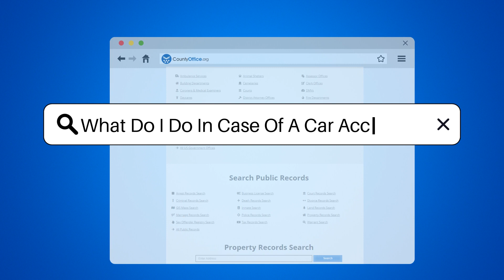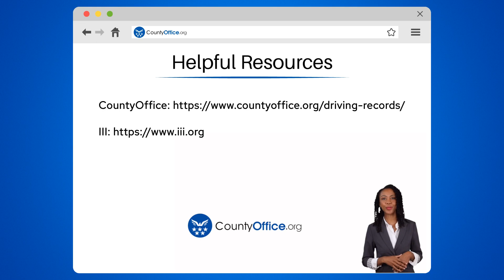What Do I Do In Case Of A Car Accident? - CountyOffice.org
What Do I Do In Case Of A Car Accident? In the unexpected event of a car accident, knowing the right steps to take can make all the difference. Our latest video serves as your essential guide to navigating the post-accident process with ease and efficiency. From ensuring safety and seeking medical assistance to documenting the incident and contacting your insurance provider, we cover the crucial actions that can help protect you legally and financially.

Discover the importance of gathering the right information, the role of police reports in insurance claims, and tips for managing the aftermath of an accident. Stay informed and prepared for any situation on the road. Don't miss out on this vital information that every driver should know.